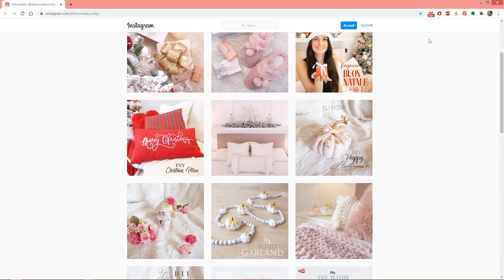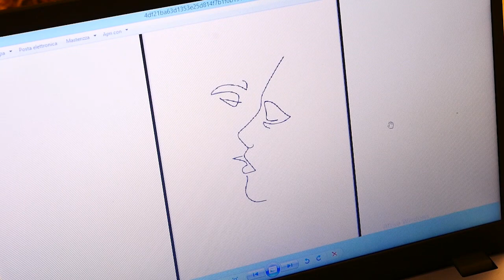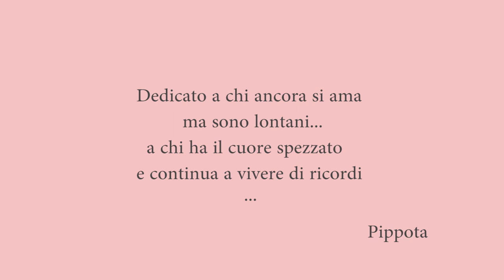DIY LINE ART THROW PILLOWCASE + MACRAME HANGING PLANTER- IDEA CUSCINO + PORTA PIANTA